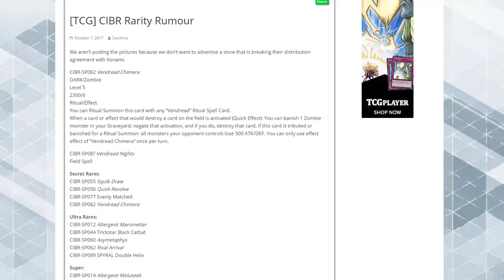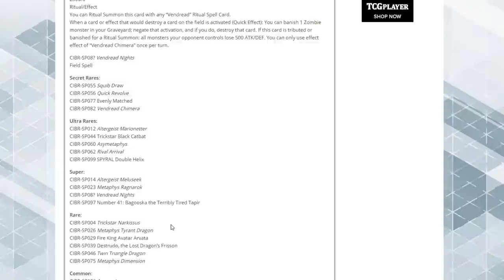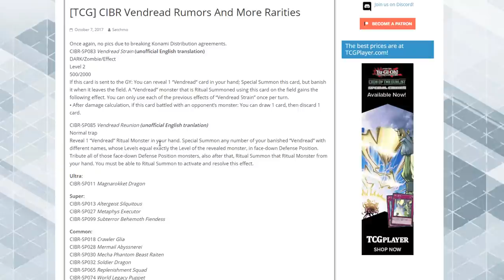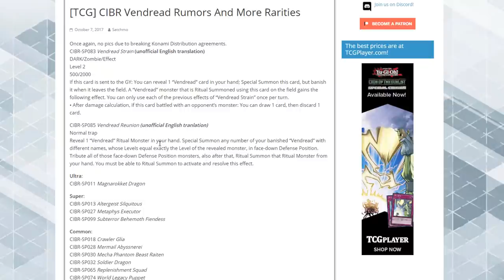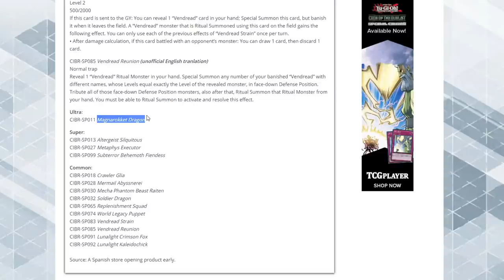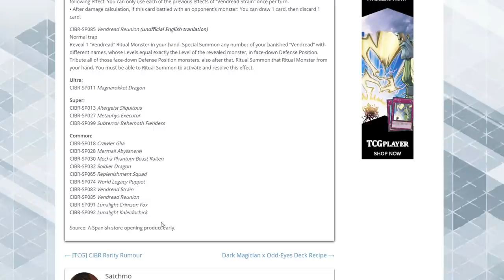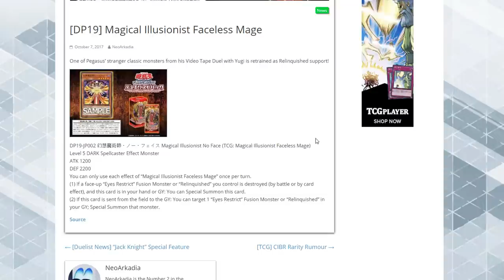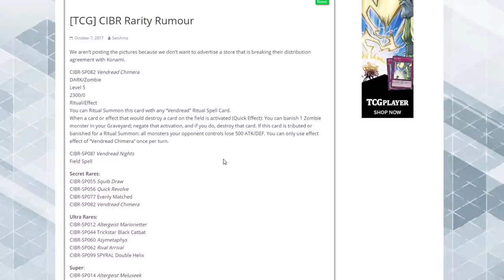NEW Yu-Gi-Oh! Cards! - Circuit Break Leaks New Vendread & Pegasus Monster!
Here is all of the new that we got over the weekend all in one video. What do you guys think of the Circuit Break cards and rarities?  I hope you all enjoy the video!

▸Twitter.com/cyberknight8610
▸Instagram.com/thecyberknight8610
▸Facebook.com/cyberknight8610

Shirts/ Store:
▸Teespring.com/stores/cyberknight8610

My Other Channels:
▸Youtube.com/user/CyberKnightGames
▸Youtube.com/user/CyberKnightCCG
Music used-
Part of The Duelist Alliance